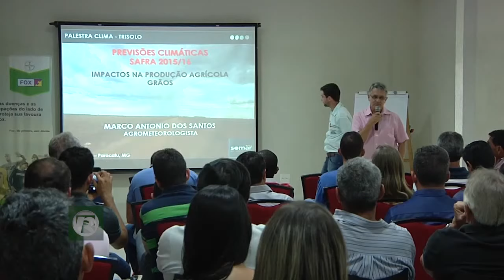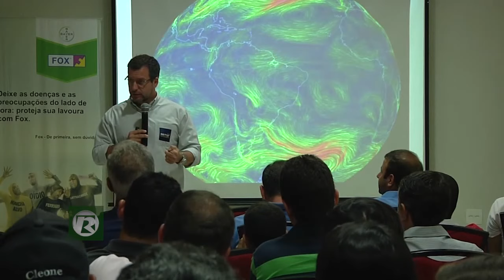Importância do clima na agricultura moderna - PARACATU RURAL - 14-02-16 -